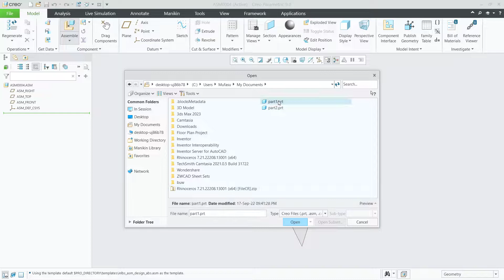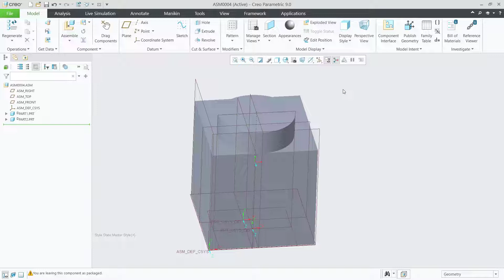Creo How To Make Part Transparent Tutorial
Learn creo basic tutorial for beginner how to make part transparent fast and easy